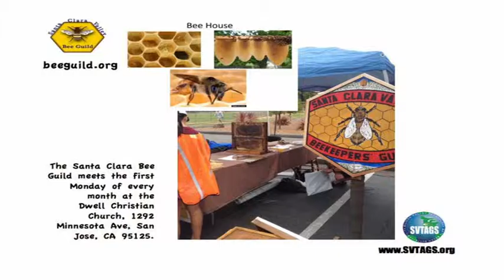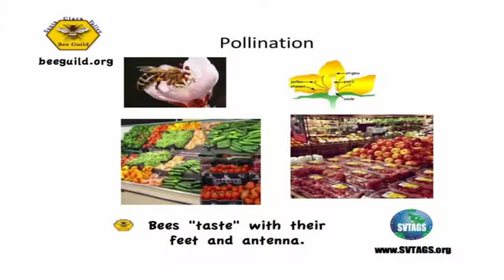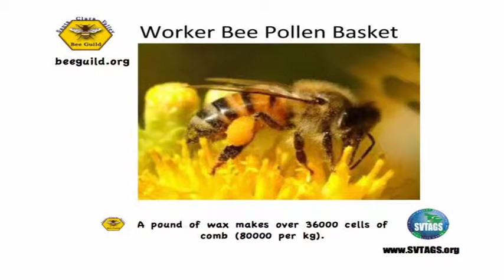0130 SVTAGS CLIP The Bee Guild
DescripSilicon Valley Technology, Art, Green & Sustainability (SVTAGS) talk show with host and Executive Producer Heather Durham.  Episode guest is Ken McKenzie, President of Santa Clara County Beekeepers Guild.  The Santa Clara County Beekeepers Guild has over 300 members as of mid 2015 and that has doubled in the past two years according to Ken.  They are a group that is interested in the health, promotion, and preservation of bees and the handling of bees.  On this show Heather and Ken talk about the numerous types of bees in North America and through out the world.  They also talk about the fact that if the bees go, our food source will be gone too.  Tune into hear about the amazing world of bees here in Silicon Valley and beyond.

 Ken McKenzie was out doing an educational event at the Cupertino Chamber of Commerce and World Journals Fall Festival when Heather Durham met him.  He brought live bees there to demonstrate about bees, and he also brought them to the TV Station for the filming of this SVTAGS show.
tion